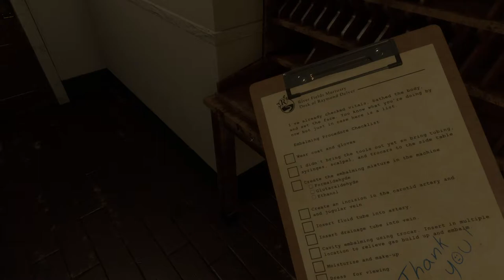Embalming A Possessed Body - The Mortuary Assistant - Demo 1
The Mortuary Assistant - Demo 1. Valerie gets called in on her night off to do a solo embalming for the first time, but the body was a little too lively once a being possessed it. This game also has great use of subtle horror. Developed by DarkStone Digital (makers of The Subject). Demo 6 from the Steam Game Festival Summer Edition.